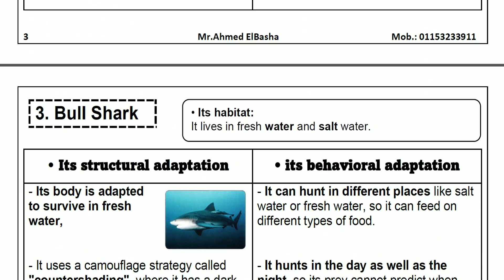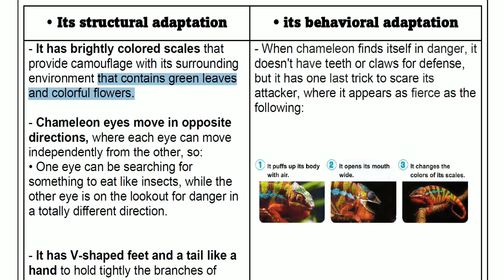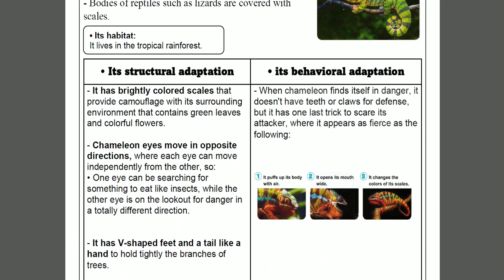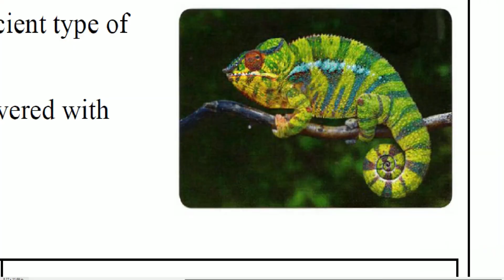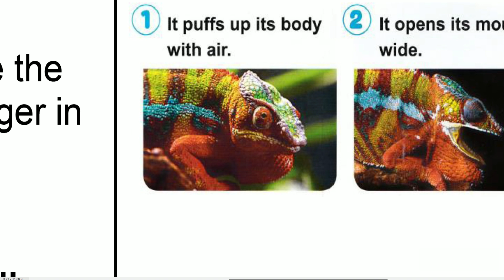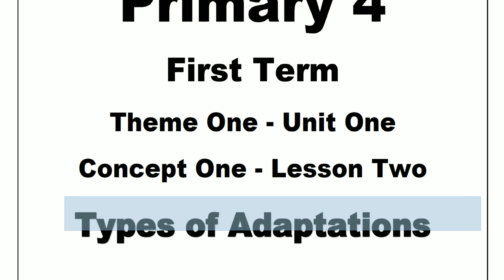Grade 4 | Science | Unit 1 - Concept 1 - Lesson 2 - Part (2/2) | Types of Adaptations